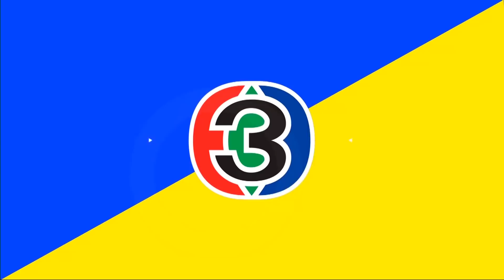เสือ สิงห์ กระทิง แซ่บ | ตุ้ม ปริญญา - เก่ง (แฟนหนุ่ม) | 20-04-62 | Ch3Thailand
รายการ "เสือ สิงห์ กระทิง แซ่บ"
ออกอากาศ ทุกคืนวันเสาร์
เวลา 23.30 น. ทางช่อง 3 และช่อง 33 HD